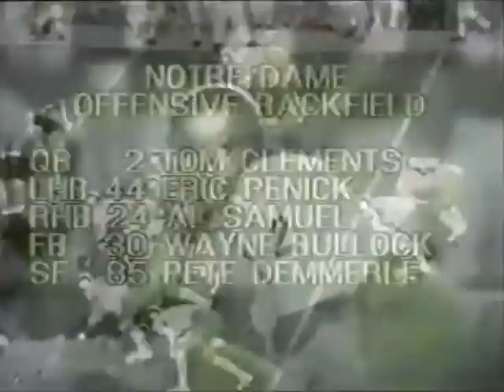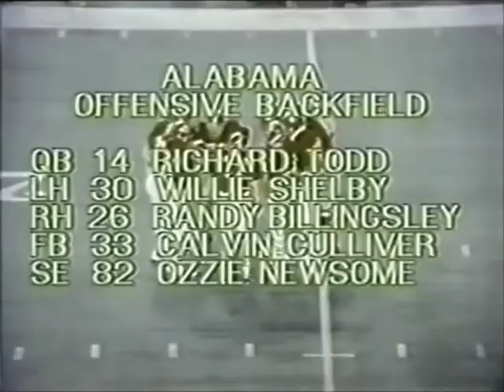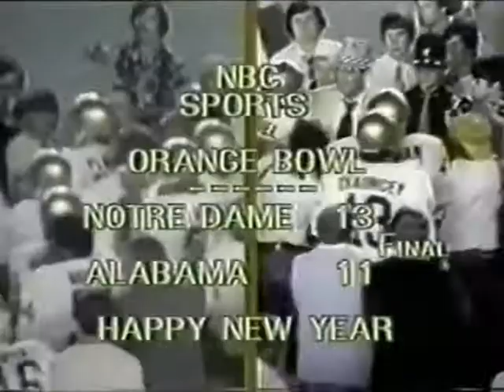1975 Orange Bowl #2 Alabama vs #9 Notre Dame No Huddle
1975 Orange Bowl #2 Alabama Crimson Tide vs #9 Notre Dame Fighting Irish